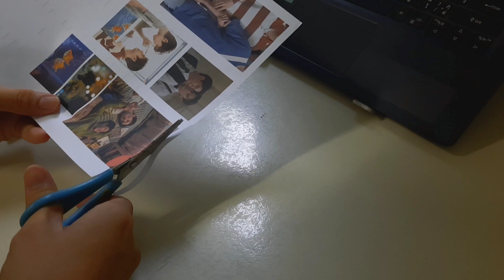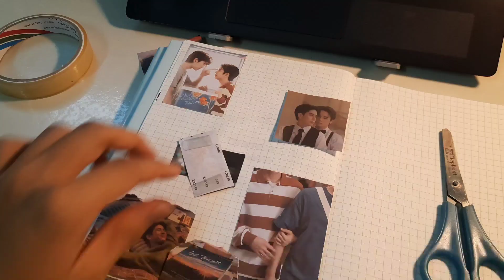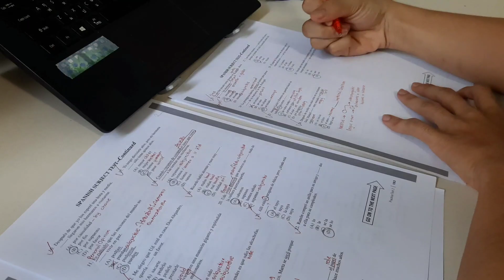my weekly videos.......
Studygram : jylostudy